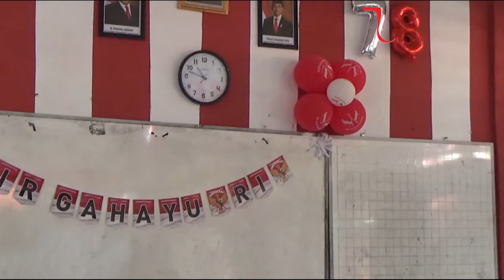Memperingati HUT RI Ke-79 Tahun, SMP Negeri 4 Padang Menggelar Berbagai Kegiatan Perlombaan